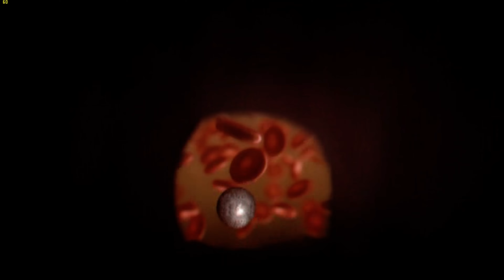Crysis [4K] [EVGA GTX 960 2GB & Intel XEON X5492]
Monitor: Samsung UHD 4K 28” (U28D590D)

PC Case: Deepcool Kendomen RD

Motherboard: Gigabyte Technology Co., Ltd. EP43T-USB3 (Socket 775)

Processor: Intel Xeon CPU X5492 @ 3.40GHz

Cooler CPU: Cooler Master: HYPER 612 Ver. 2

RAM: 8.00GB Single-Channel DDR3 @ 835MHz (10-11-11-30)

Video Card: 2047MB NVIDIA GeForce GTX 960 (EVGA)

HDD: Western Digital Black 1TB 7200rpm

Fans: 4 120mm NOCTUA & 1 Scythe 120mm Slim

PSU: Enermax MAXPRO 600W

Recorder: ShadowPlay

Operating System: Windows 7 Pro x64